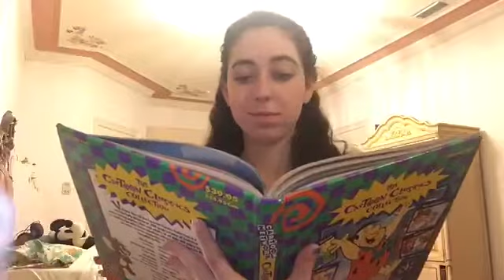A day in Belle’s life - French 3 - Isabella Brown